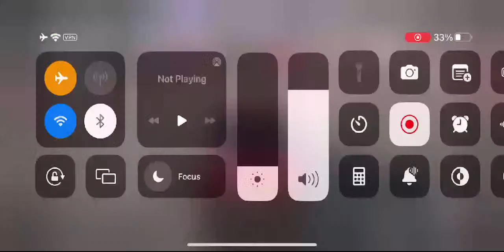Parking Meters Multiplayer 2 Level 10 Gameplay | Car Games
Shank Star Gaming